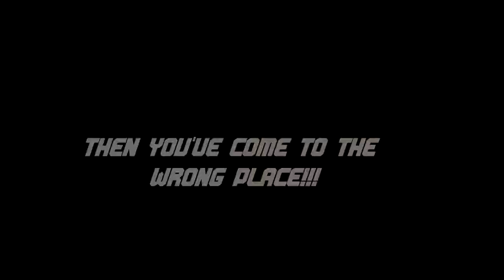Quinant Channel Trailer - Black Ops 2 Montage - Multiplayer Gameplay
This is my channel trailer.  Hopefully you like what you see or like the ideas and themes contained within.

Thanks,

Ant